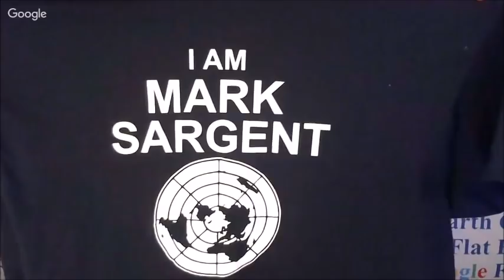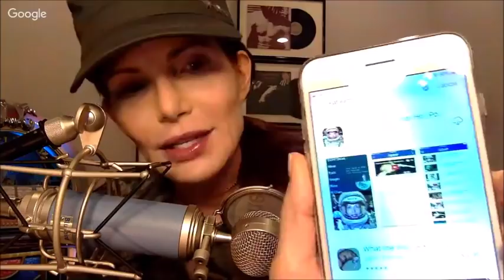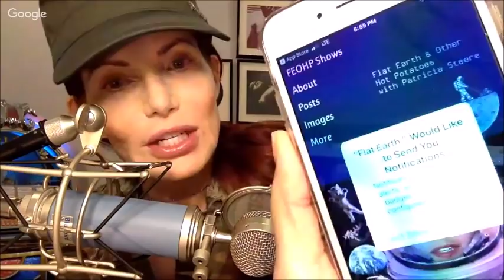Flat Earth & Other Hot Potatoes 241 with Patricia Steere & Mark Sargent ✅